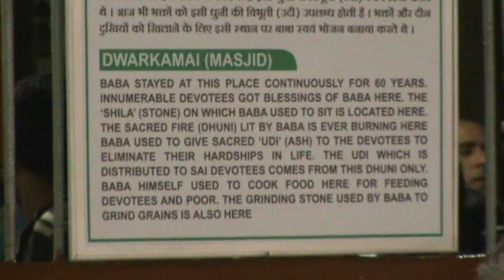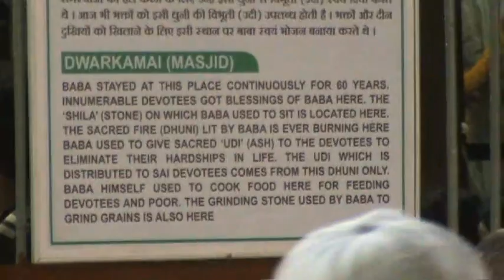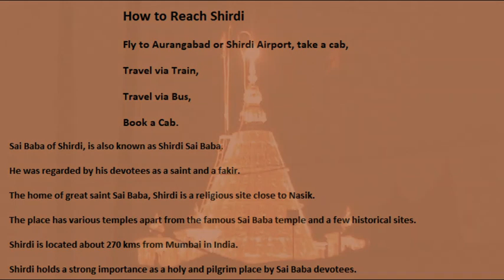SHIRDI SAI BABA, NASIK, MAHARASHTRA | SHIRDI SAI BABA LIVE DARSHAN IN 3 MINUTES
Shirdi is a religious site close to Nasik with various temples and a few historical
sites.Located in the Ahmednagar district of Maharashtra, Shirdi Ke Sai Baba Mandir
holds a strong importance as a holy and pilgrim place by Sai Baba devotees. The small town is filled with religious spots such as Chavadi, Samadhi Mandir, Dwarkamai Masjid, Shani Shignapur, to name a few. Shirdi Sai Baba Temple opens at 4 am for Darshan and closes at 11.15 pm  after night arti. To reach Shirdi by Air, the nearest airport is the Aurangabad Airport which is 130 kims away from Shirdi. Maharashtra State Transport buses are available from major cities like Nasik, Mumbai, Aurangabad, Ahmednagar, Pune and Kopargaon to Shirdi. By Train- Kopergaon Railway Station, 16 kms away, is the nearest railway station to Shirdi. Kopergaon is well-connected to major cities of India through rail. State run buses, cabs, taxis and private buses are available from the  station for Shirdi.The air in Shirdi carries chants lingering with spirituality and it will soothe and calm your soul.